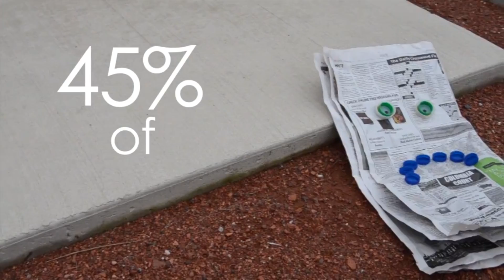Chat With A Lawyer - Yaida Ford - Employment Discrimination for Federal Workers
Check out Chat With A Lawyer Episode with Yaida Ford from the Ford Law Firm who outlines the process for discrimination cases for Federal Workers.  She discusses some of her current discrimination cases including a firefighter case in Seattle. She explains how her firm  assist federal workers through the discrimination process from the moment they experience discrimination.